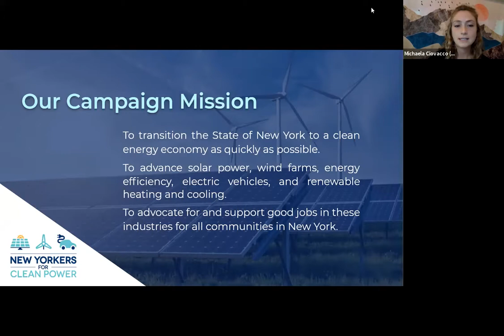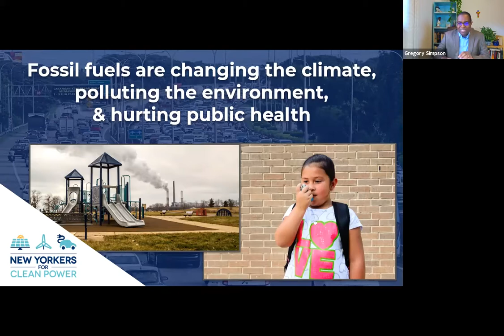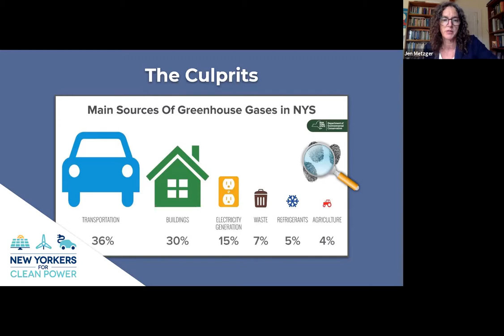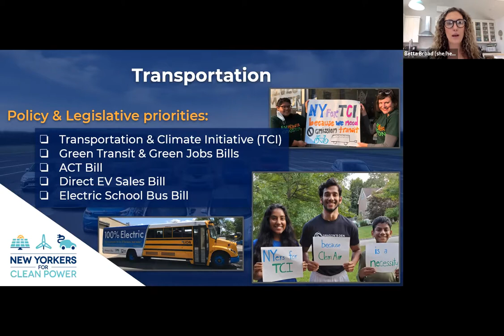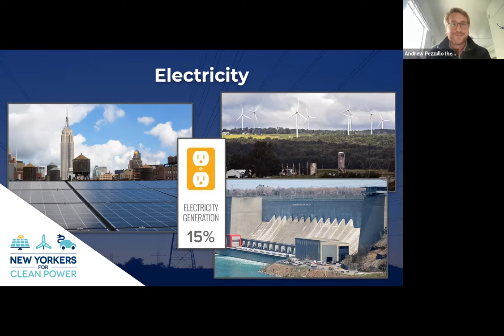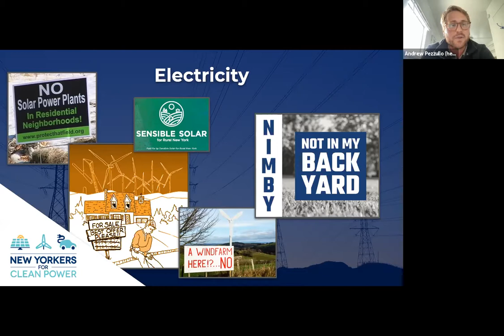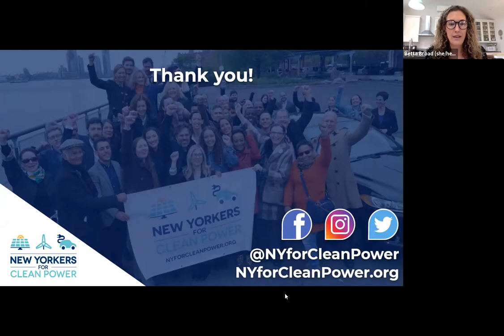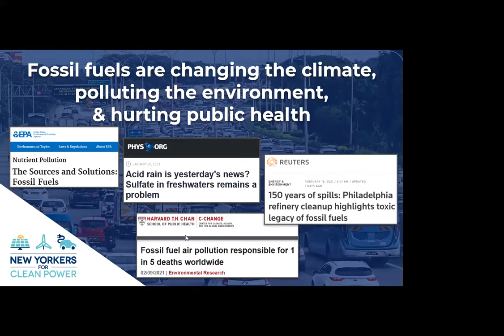Green the Grid & Electrify Everything Online Teach in 09 30 2021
Join New Yorkers for Clean Power to learn what NYS needs to do in order to ensure our electric grid is powered by renewable sources and how we can decarbonize our buildings and transportation so they are running off of that renewable electricity. After this presentation by the NYCP Team, you will have the opportunity to ask questions and tell us if you would like someone from NYCP to give this presentation to your community group/classroom/organization etc. - reach out to us at

Speakers:
NYCP Team
- Michaela Ciovacco, Program Coordinator
- Gregory Simpson, Senior Clean Power Fellow
- Jen Metzger, Former State Senator & Senior Policy Advisor
- Cal Trumann, Climate Education Clean Power Fellow
- Andrew Pezzullo, Large-scale Renewables Clean Power Fellow
-Betta Broad, Campaign Director